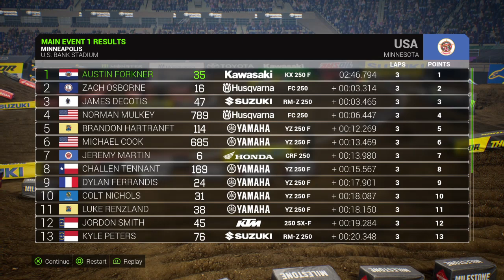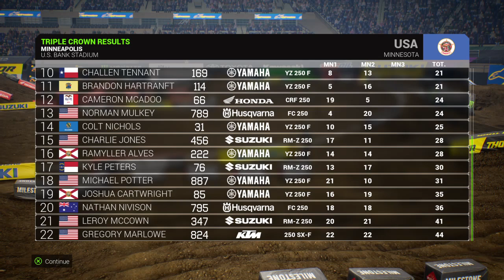MESX2 Cup 16 250 East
250 East championship with 35 Austin Forkner race 7!